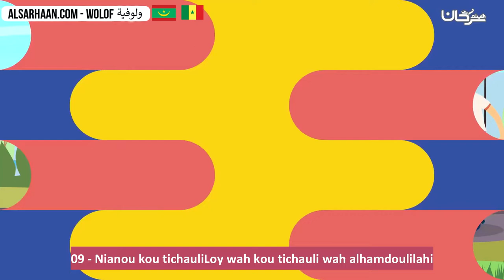09 Nianou kou tichauliLoy wah kou tichauli wah alhamdoulilahi